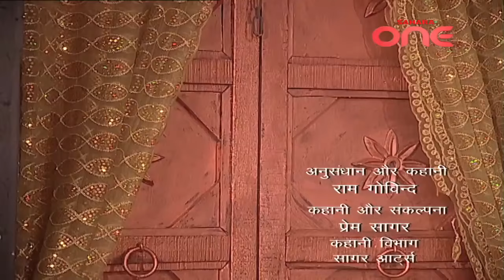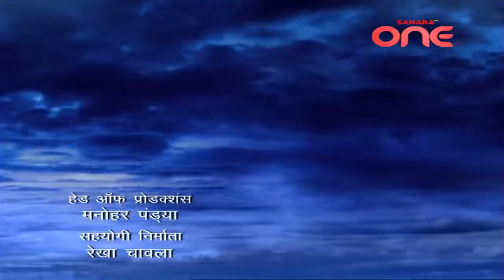Jai Jai Jai BajrangBali EP#-122|| जय जय जय बजरंगबली || Hindi TV shows || Sahara TV Official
यह शो मारुति की कहानी बताता है क्योंकि वह अपनी माँ अंजना और पिता केसरी के साथ अंजन प्रदेश में बड़ा हुआ है |  श्रृंखला की कहानी भगवान शिव के अवतार के रूप में हनुमान पर केंद्रित है। चित्रित घटनाओं में कुछ कम प्रसिद्ध पौराणिक घटनाएं हैं| हनुमान के परीक्षणों और क्लेश के आसपास, जबकि वह रावण जैसे चरित्रों से घिरे दुष्ट और पुरुषवादी ताकतों का मुकाबला कर रहे थे।
भगवान शिव से, जो अंततः उन्हें उनके महान प्रयासों का पीछा करने में मदद करता है और सभी बुरी ताकतों के खिलाफ उनके संघर्षों को जीतता है।